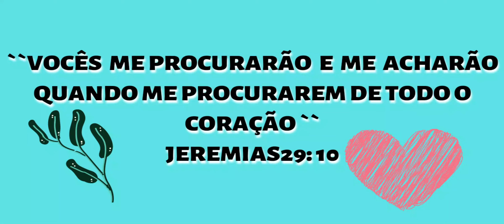COOKIE LOW CARB ( UMA RECEITA SEM LACTOSE )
Hoje a receita do meu canal é cookies sem lactose e low carb, feitos com as sobras dos resíduos do leite de amendoim que ensinei a preparar aqui no canal. Você também  pode preparar essa receita de cookie com gotas de chocolate. Se vc procura uma receita para café da manhã ou lanches saudáveis, irá amar essas receitas de cookies sem lactose. Se gostar não se esquece de comentar  no meu vídeo e de curtir.

Oi! Eu sou a Jussara Oli professora, (quase aposentada),
tenho 2 filhas e procuro manter um estilo de vida
 saudável ( na medida do possível), sem grandes exageros, às vezes é importante sair da rotina, quando se trata de alimentação.
Através da alimentação saudável, consegui  eliminar alguns quilos e melhorar minha qualidade de vida.
Aqui compartilho minhas receitas para uma alimentação saudável: comida sem glúten, sem lactose e sem açúcares refinados, com ingredientes naturais, feitas de forma simples,te ajudo a manter uma boa reeducação alimentar. Falo também sobre as propriedades dos alimentos e trago reflexões acerca de uma vida leve e equilibrada.